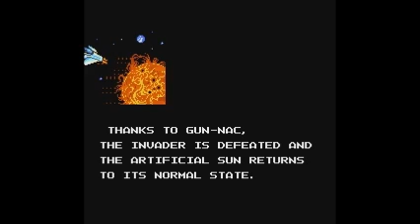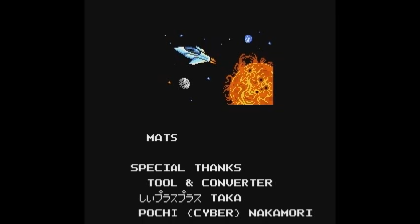[One credit] Gun Nac Ricochet ON by Yace